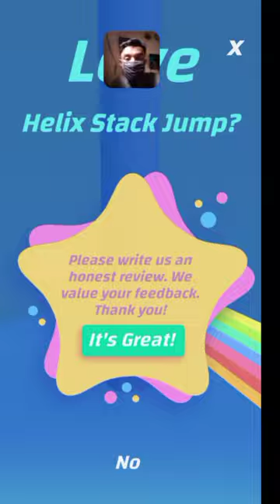Helix Stack Jump: All Levels Complete Gameplay Level 1-9999 All Level (iOS, Android)